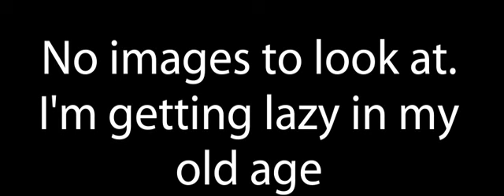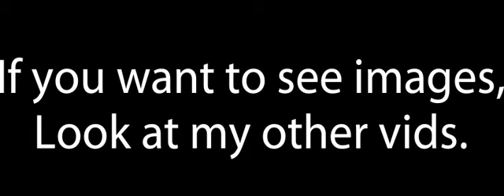You Didn't Have to be so Nice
No copy infractions intended. Recorded at home studio. Too lazy to look up images.